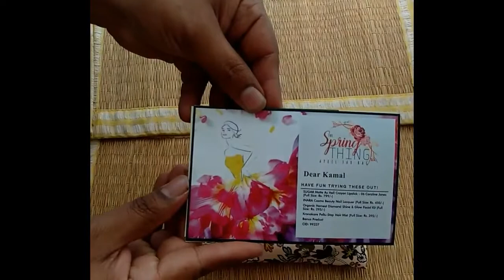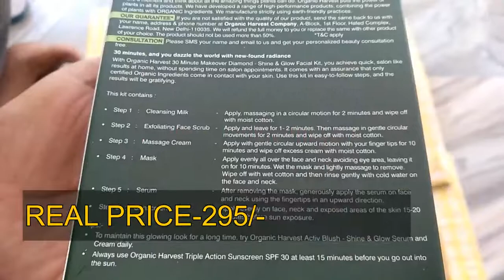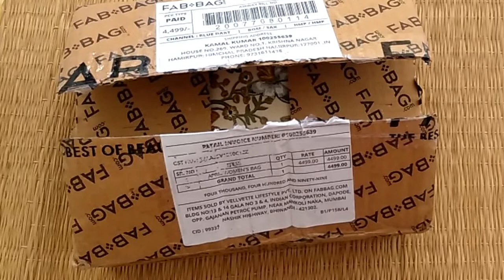April Month Fab Bag - 2019/sugar lipsticks/best birthday gift